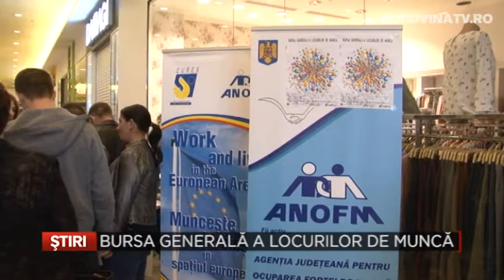Bursa generala a locurilor de Munca